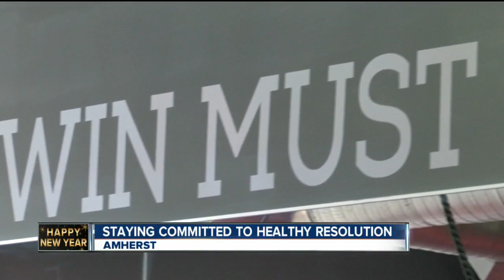Staying commited to a healthy resolution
The new year brings with it a lot of resolutions, and for many people, that means it's time to hit the gym.

7 Eyewitness News is Buffalo's Source for news, sports, weather, and good things happening every day.